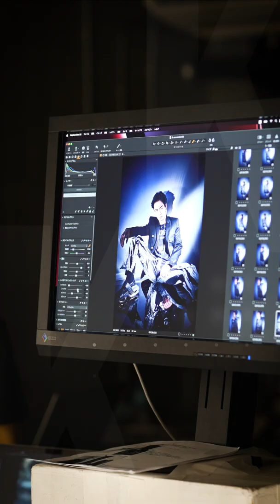GIANNA 07 スペシャルエディション THE RAMPAGE from EXILE TRIBE仕様 川村壱馬 メイキングムービー Short Ver.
GIANNA 07 スペシャルエディション
THE RAMPAGE from EXILE TRIBE仕様
川村壱馬さんのメイキングムービー Short Ver.

㊗️女性誌初の豪華観音ソロ表紙を飾る🎉
「WOLF」をテーマに、今回の壱馬くんのGRAY EYESは必見🐺🫶
特別付録フォトカードと
サイン入りチェキプレゼントも🎁

豪華31ページに渡った特大特集で
THE RAMPAGEメンバーの魅力が詰まった一冊！

先行予約開始‼️